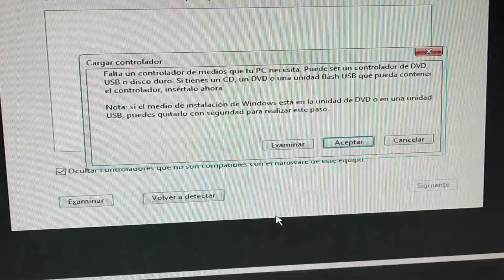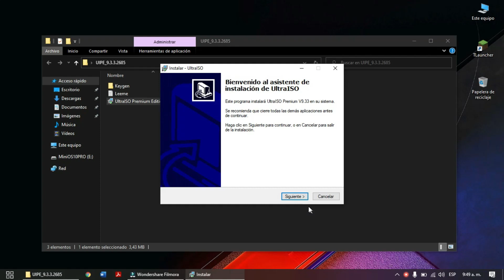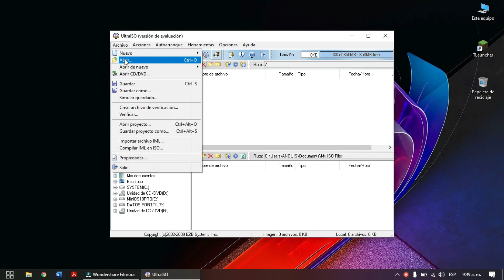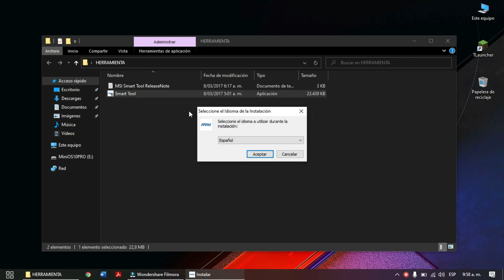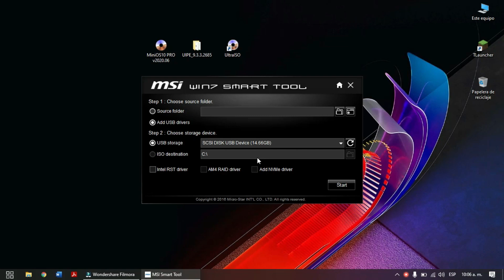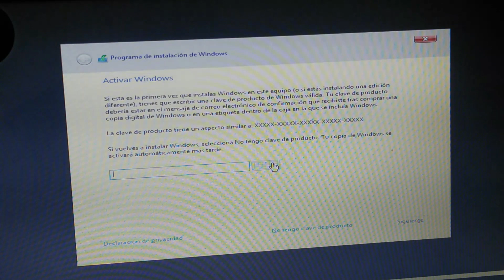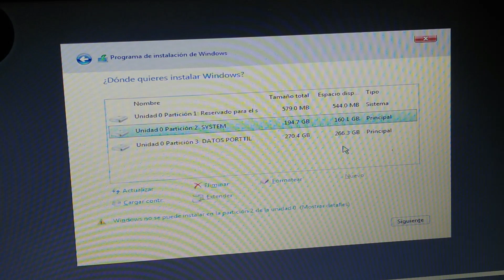falta un controlador de medios de tu PC- SOLUCION 2021 todos los windows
Hola amigo estas buscando la forma de como solucionar el problema al bootear la usb tal vez este video te sirva a ti.